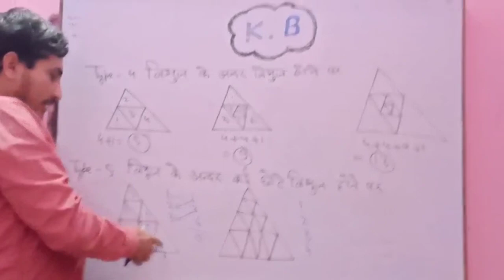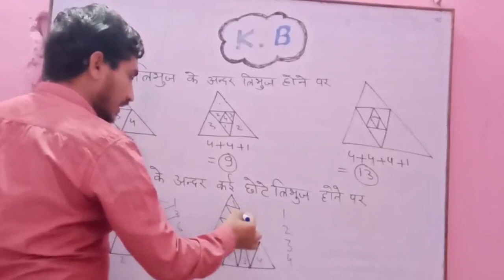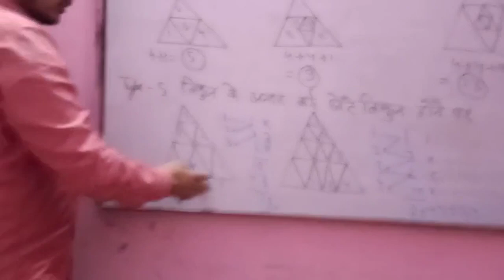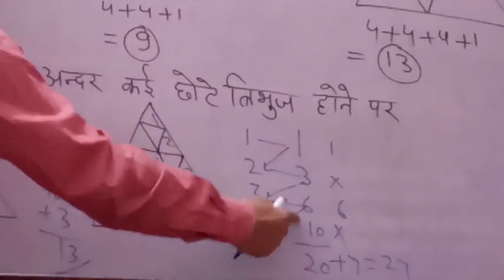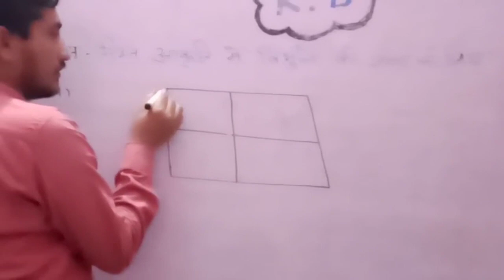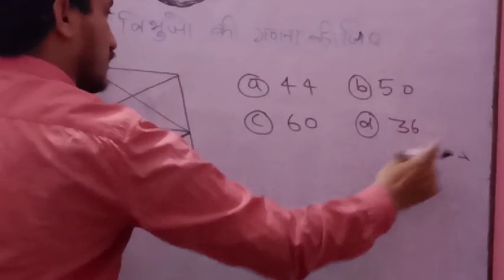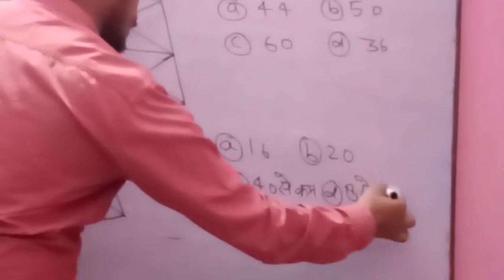रिजनिग पार्ट -4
कौटिल्या बलरामपुर